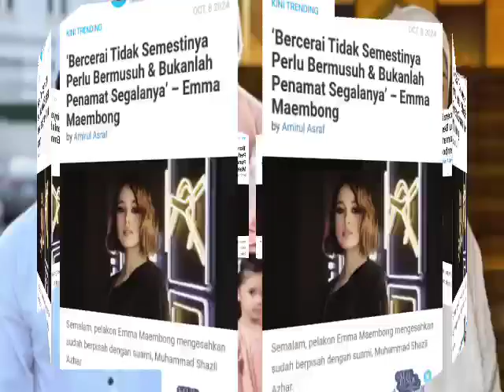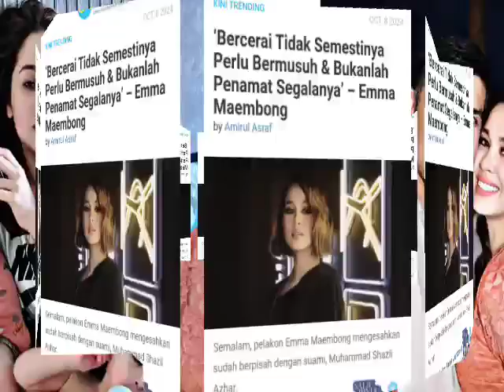Sudah Sah Berpisah 3 Bulan LALU! EMMA MAEMBONG TAMPIL BUAT PENJELASAN